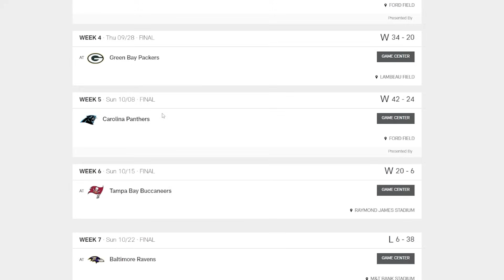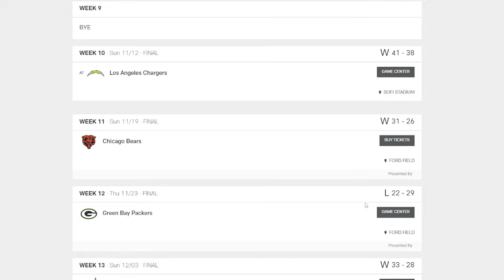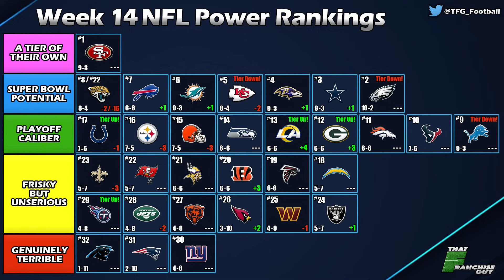Week 14 NFL Power Rankings!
My Week 14 NFL Power Rankings!